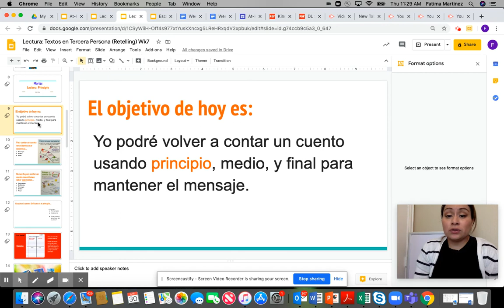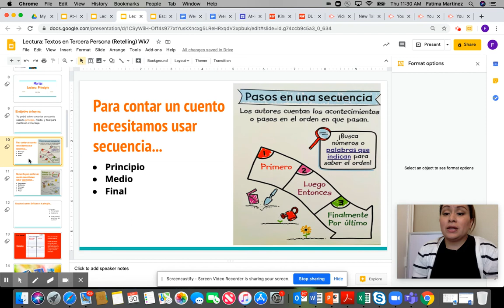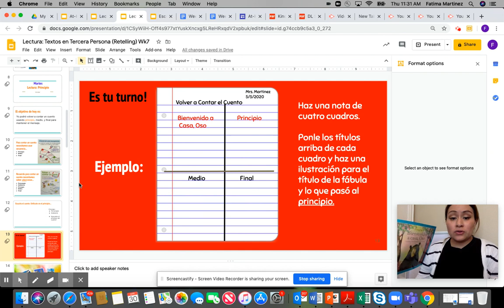Lectura: Principio (martes) wk7